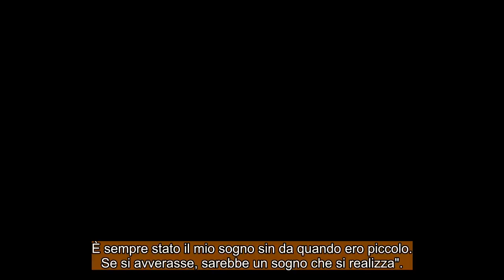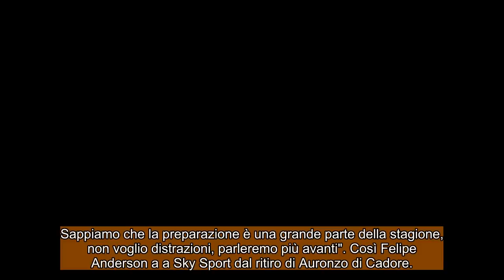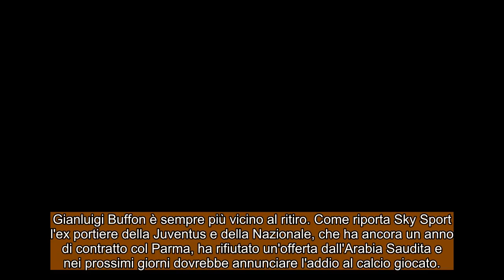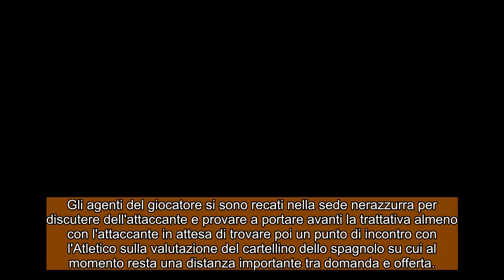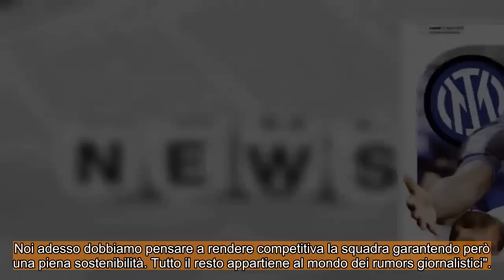CALCIOMERCATO Mercoledì, 19 luglio 2023